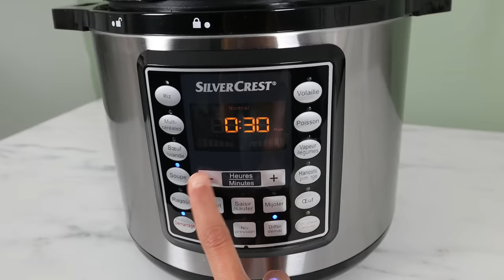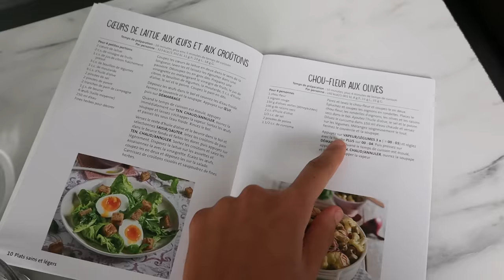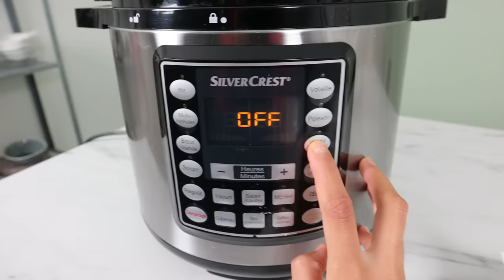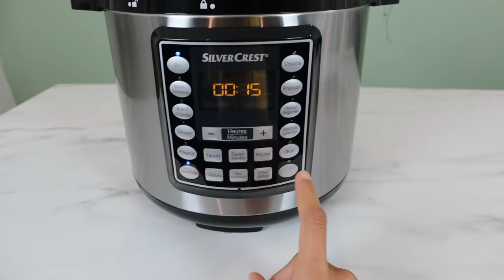AVIS SUR LE MULTICUISEUR LIDL SILVERCREST : 3 recettes pour un verdict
Nouveau visitez ma boutique = Désolé de l'attente, j'ai eu plusieurs problèmes techniques. Mais c'est bon la vidéo du multicuiseur LIDLest là. Comme toujours posez-moi vos questions dans les commentaires.

Équivalent au multicuiseur sur Amazon

Le multicuiseur lidl n'est pas vendu en ligne mais voici les concurrents

Visitez ma boutique amazon, ça me rapporte un peu de sous mais ça change pas le prix pour vous

Mon appareil photo 1
Mon appareil photo 2
Mon objectif grand angle
Mon éclairage
Mon micro sans fils
Mon micro pied
Mon trepied

Je suis Loubna et je suis une grande consommatrice de livre de cuisine. Vous trouverez sur ma chaîne des tests de recettes de livres de cuisine, de robots, d’ustensiles et d'ingrédients.

Si vous avez des questions ou bien des suggestions, n'hésitez pas à m'en faire part dans les commentaires. Je vous invite à me rejoindre sur mon site internet pour trouver tous les détails concernant mes découvertes et la liste de tous les livre que j'ai lu.